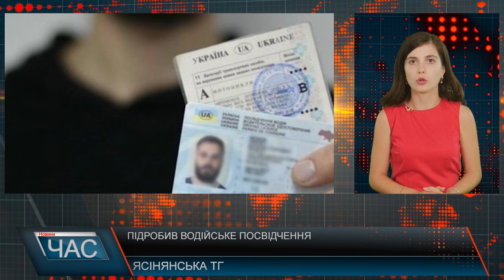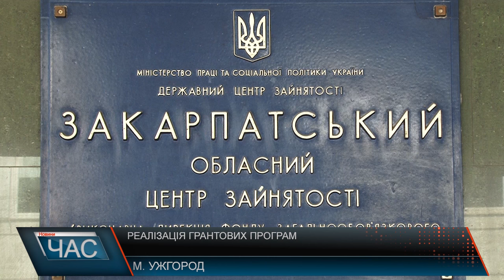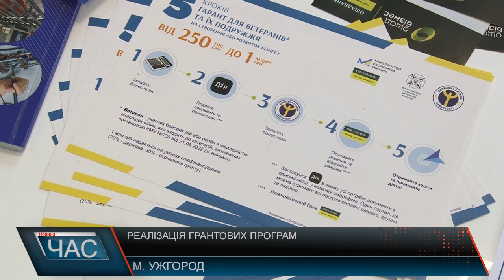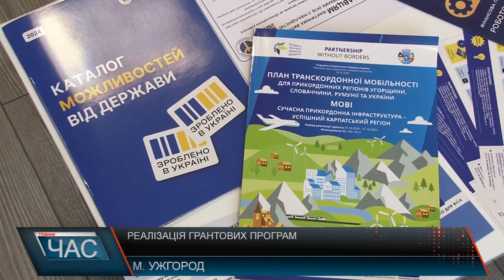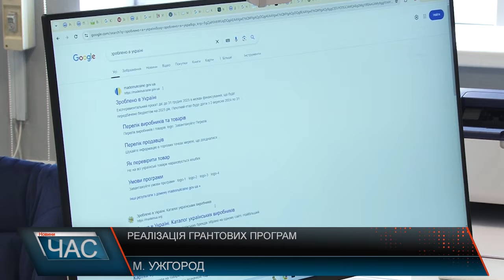Програма "ЧАС"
06.09.24